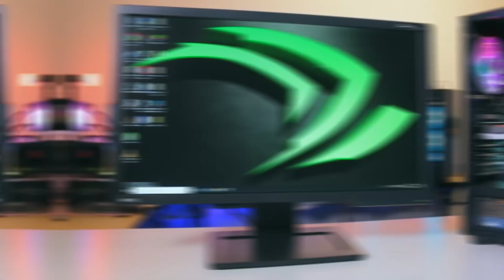Rakit PC di Enterkomputer Hasil Nabung 2 Tahun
Hai pada video kali ini UlasanID kedatangan tamu yang ngerakit PC di enterkomputer dengan budget sekitar 27 jutaan, Mau tau ceritanya? Langsung aja simak videonya!!!

Specs :
- Intel core i7-8700k
- Msi Z370 Pc Pro
- Samsung SSD 970 Evo M.2 500gb
- Seagate 2TB Baracuda
- V-Gen Tsunami  2x8GB PC25600
- Galax Geforce GTX1060 6GB OC
- Antec Edge 650W Gold
- Cooler Master Liquid ML240L RGB
- Cube Gaming Monrovia
- Benq XL2411P
- Kingston HyperX Cloud